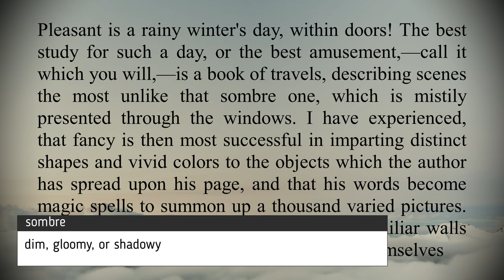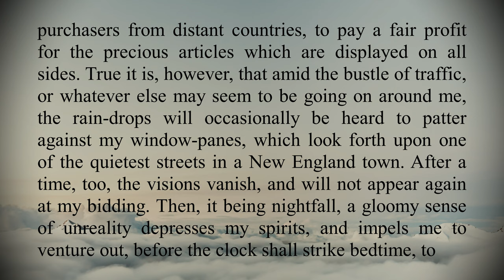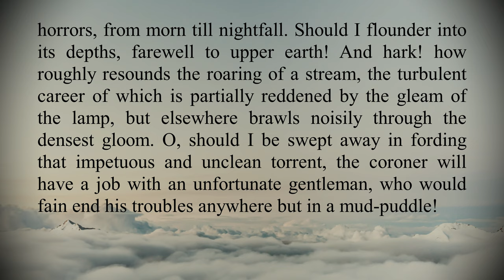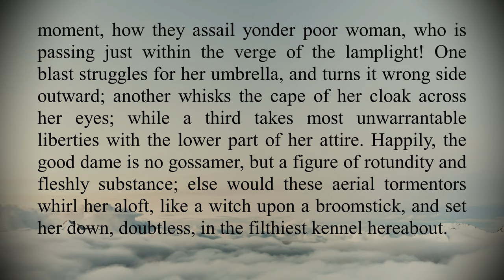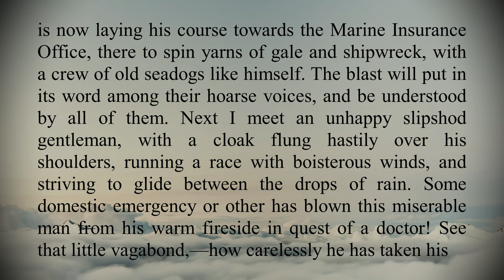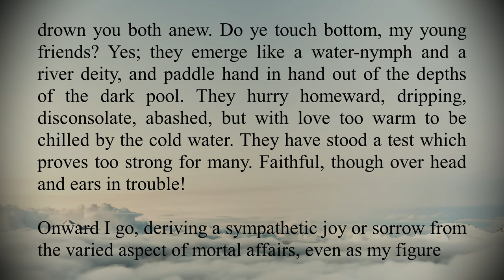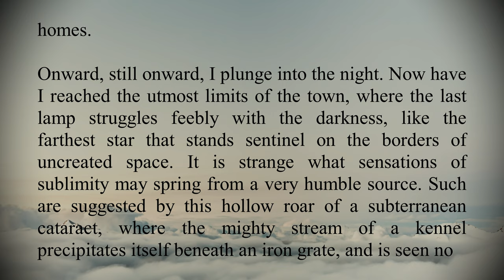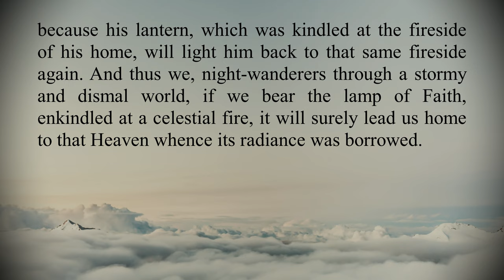Beneath an Umbrella | Audiobook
English Stories for Listening - Beneath an Umbrella by Nathaniel Hawthorne

This is a Librivox recording. For more information or to volunteer please

Enjoy this great short story and please share your feelings and opinions in the comments!